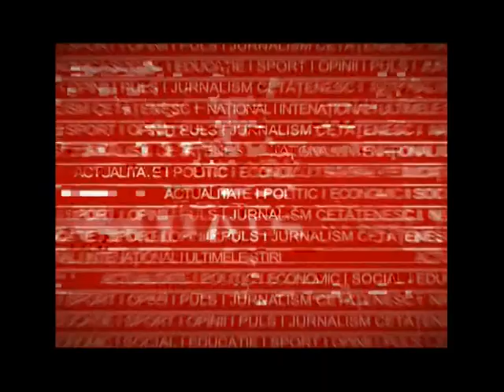Discutii pe buget Focsani